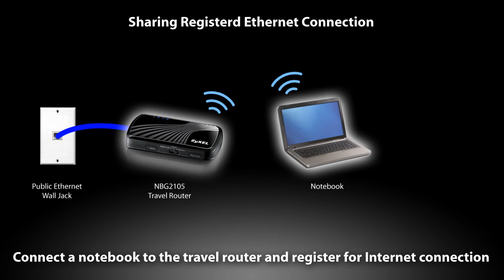NBG2105 - Wireless Travel Router